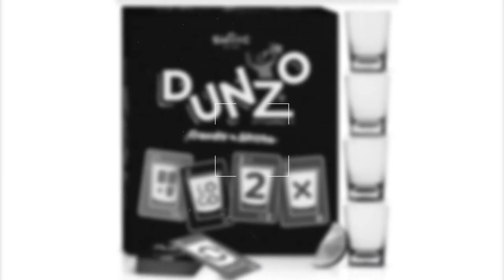[SWOOC Games] DUNZO -Drinking Version of Classic Card Game w/ 4 Unbreakable Shot Glasses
🔁 SKIP. REVERSE. DRAW 2. TAKE SHOTS! This drinking card game is a boozy twist to your childhood classic! The commands will feel familiar, but with some extra-curricular activities. Skip, reverse, draw 2, or change color and take shots with it.

✅ DON'T FORGET TO SAY DUNZO: Just like the non-drinking version, the player who gets rid of all of their cards first wins the round. Don't forget to say DUNZO when you have one card left! First to 500 points wins.

😎 UNBREAKABLE SHOT GLASSES: Includes 4 colorful shot glasses (orange, purple, blue & green) crafted from shatter-proof heavy weighted plastic. They look and feel like glass, but won’t break when dropped! Built to last for countless rounds of Dunzo.

👌 DISHWASHER SAFE: Just throw the glasses in the top rack of the dishwasher, stack up the cards and you're DUNZO. Easy party clean up after your guests have gone home. Save time to enjoy a well-deserved post-party nightcap!

🌳 EVERY ORDER PLANTS A TREE - Let's protect the playground we call Earth.